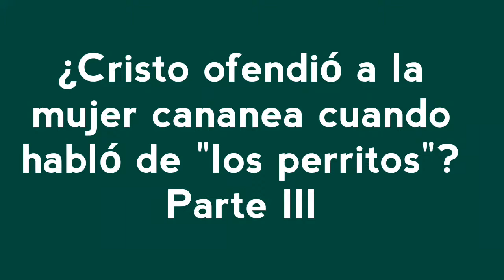86. ¿Cristo ofendió a la mujer cananea? parte III